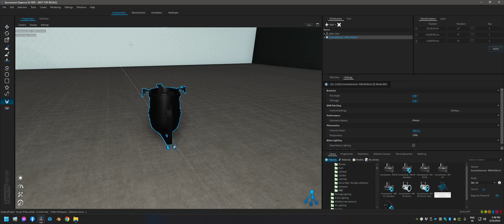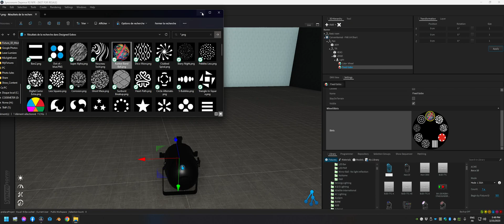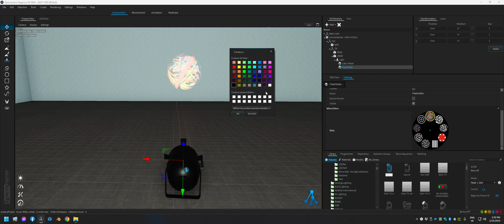Depence - Add a filter in an existing fixture (color, gobo)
This video presents a workaround in Depence to add a color filter, gobo … to a classical fixture.